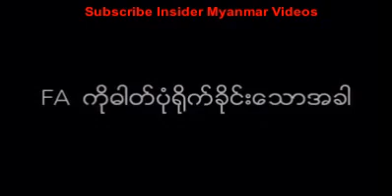😂😂Comedy FA တေယာက္ကိုဓါတ္ပံု႐ိုက္ခိုင္းေသာအခါ Aung Yell Htwe